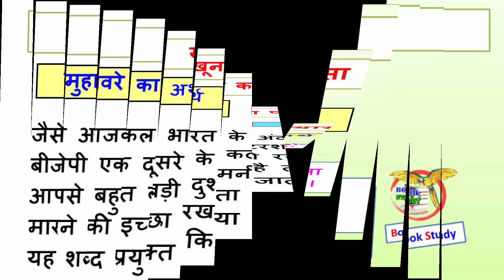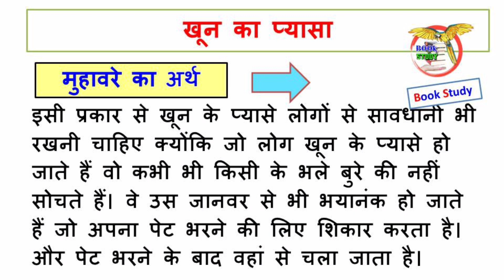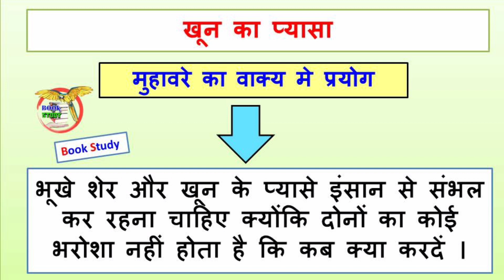khoon ka pyasa hona muhavare ka arth or vakya mein prayog || खून का प्यासा होना मुहावरे का अर्थ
khoon ka pyasa hona muhavare ka arth or vakya mein prayog
खून का प्यासा होना मुहावरे का अर्थ
khoon ka pyasa hona muhavare
khoon ka pyasa hona ka arth

मुहावरे और वाक्य में प्रयोग काफी अधिक दिलचस्प टॉपीक है । क्योकी इसमें जो मुहावरे होते है उसका अर्थ ऐसा होता है की जिसे निकालने के लिए वाक्य में प्रयोग करना ही होता है। और आज के मसय में अनेक ऐसे एग्जाम होते है जिनमें मुहावरो के बारे में पूछा जाता है । तो इस कारण से मुहावरे काफी महत्वपूर्ण बन जाते है ।
अगर आप मुहावरो की दुनिया का बादशाह बनना चाहते है तो हमारे चैनल पर आपको अच्छे अच्छे मुहावरे मिल जाएगे ।